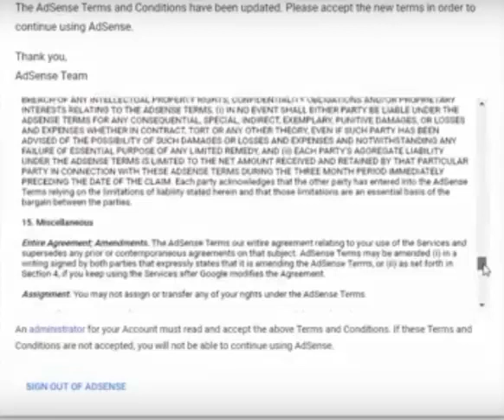Google Adsense New Terms & Conditions Update Unable to Accept Problem Solved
Administrator account
Youtube adsense
solved 100% works on